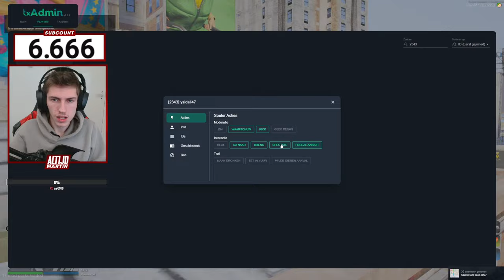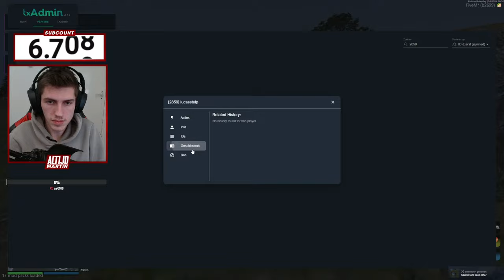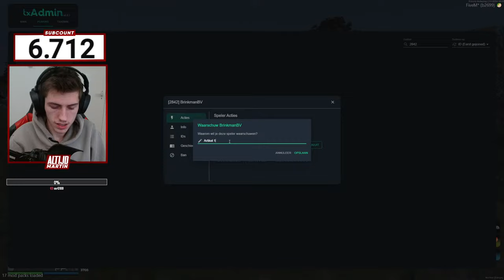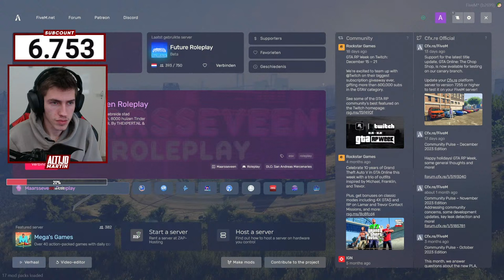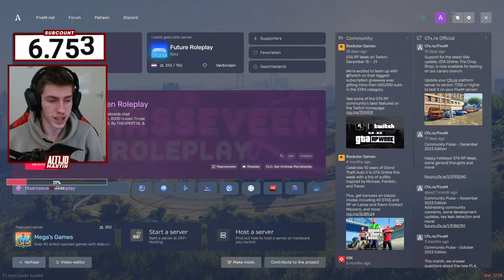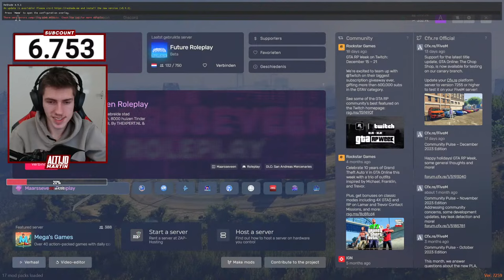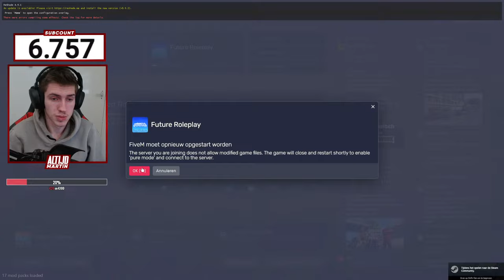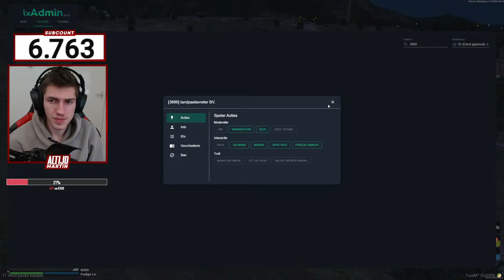REPORTS BEHANDELEN IN FUTURE ROLEPLAY! - Gta5 Future Roleplay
Een vrijwillige donatie kan via onderstaande link:
Doneren is alleen toegestaan als je 18+ bent of toestemming hebt van je ouders/verzorgers! (er is geen refund mogelijk)
mocht je willen doneren denk dan goed na voordat je een betaling doet.
Alle donaties gaan richting een betere setup om de kwaliteit van de streams te verbeteren :)

Welkom iedereen op AltijdMartin🏆

👉Mijn naam is Martin (19) oftewel de grappenmaker van het internet😂

👉Ik verveelde me vroeger en dacht wat wil ik nou graag? Ik dacht laat ik mensen entertainen vandaar dat ik met dit kanaal ben begonnen!

👉Ik doe altijd m’n uiterste best om een goede video voor jullie online te zetten! Naast dit heb ik er ook veel plezier in om dit te doen alles voor de kijkers!👀 alles is  in HD 1080p opgenomen😍

👉Ik upload heel veel dingen. En speciale of random video’s. Denk hierbij aan gameplay video’s en andere bijzondere video’s!
👉Ik vind het ook leuk om te livestreamen dit zul je veel op m’n kanaal kunnen verwachten! Ook zeker veel videos!

👉Heb je nou vragen of opmerkingen? Wordt altijd gewaardeerd! Aarzel dan niet en stuur meteen een bericht naar mijn Instagram! Ik zal ze zo snel mogelijk voor u beantwoorden!

Top Donateurs:
1. Barry van Future RP €1026
2. Jasper 417,86 euro
3. Wolfie €214.00
4.Kenny € 207.00
5. FRP ALEXANDROS. €200

Behuizing:
NZXT H5 Elite (Zwart)

RGB opties:
NZXT Aer Fan

Koeling:
NZXT Kraken RGB X53 (Zwart)

Moederbord:
ASRock Z790 Pro RS

RAM (DDR5):
Corsair Vengeance RGB 32GB DDR5 6000MHZ (Zwart)

Primair SSD:
Kingston NV2 1TB

Videokaart:
MSI GeForce RTX 3070 Ti Ventus 3X 8G OC

Voedingen:
NZXT C650